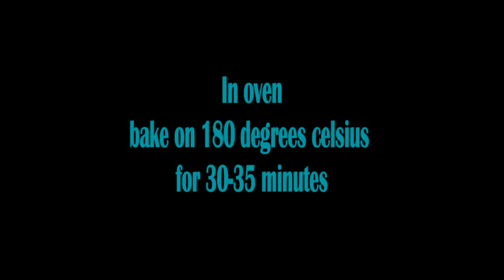Suji Chocolate Cake | Eggless Chocolate Cake without Oven, Maida, Condensed Milk, Butter, Cream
EGGLESS SUJI CHOCOLATE CAKE / RAVA CHOCOLATE CAKE / WITHOUT OVEN / EASY RECIPE

Hello friends

Today i am sharing with you a very easy and amazing recipe of suji or rava chocolate cake. It is so spongy soft and moist. The recipe is also very easy and can be made with very few ingredients available at home. So do try this recipe and Share you comments below.

~Ingredients~

Cake tin- 6 inch diameter

Suji or Rava or Samolina- 1 cup
Milk- 1/2 cup and 3-4 tbsp

For decoration
Chocolate spread- 2 tbsp
Colourful sugar balls- 1 tsp